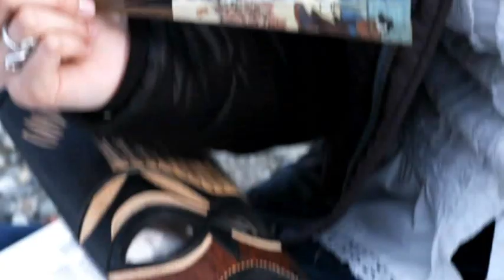L'esistenza di Micol Cesarin